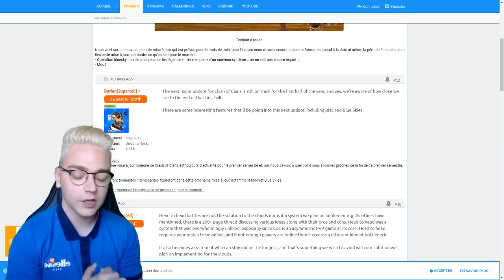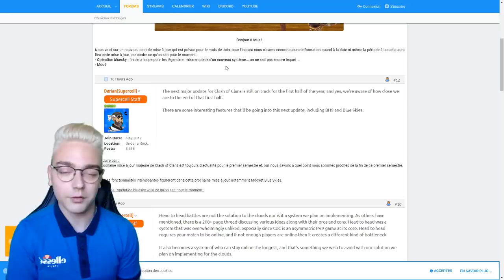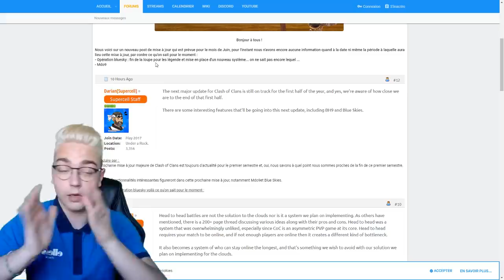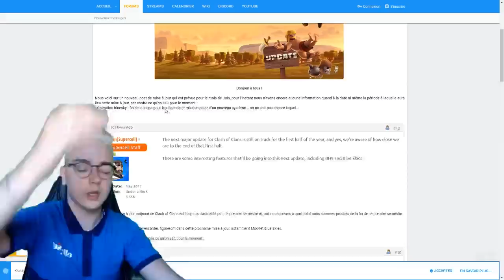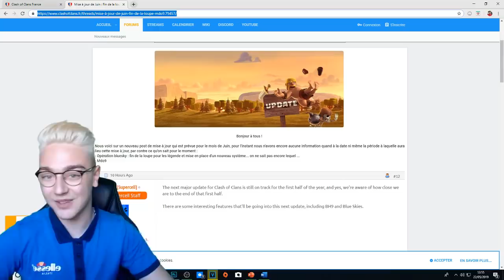OFFICIEL ! MISE A JOUR LA MDO 9 ARRIVE SUR CLASH OF CLANS + FIN DE LA LOUPE !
●▬▬▬▬▬  Discord Clash of clans FR   ▬▬▬▬▬▬●

●▬▬▬▬▬▬▬▬Sétup/logicel ▬▬▬▬▬▬▬▬●

    💻 Sétup 💻

►💻 : pc : ASUS/NvidiaGeForce GTX950/8Go/intel core I7

     🎞 Logiciels 🎞
►🔴 Enregistrement : Xsplit/Air Server
► 🎞Montage : Sony Vegas pro 13
►🖌 Miniature : Photoshop CS6